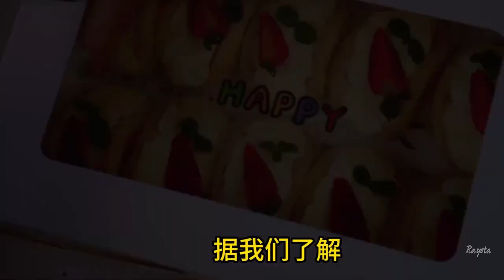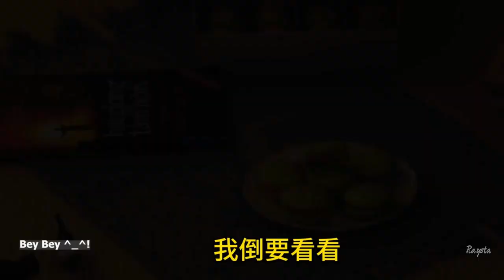我的丈夫高明出了车祸 重伤濒死 医生说抢救了意义也不大 让我做好心理准备 我准备得可好了 大手一挥： 不给医院添麻烦 放弃治疗